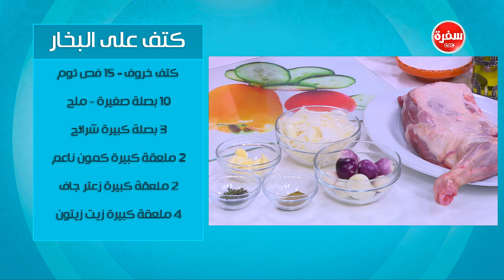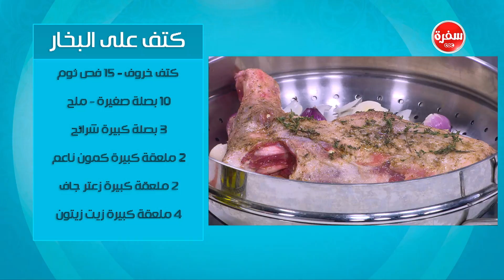كتف على البخار| زينب مصطفى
طريقة عمل كتف على البخار مع  زينب مصطفي  في بالصحة والراحة